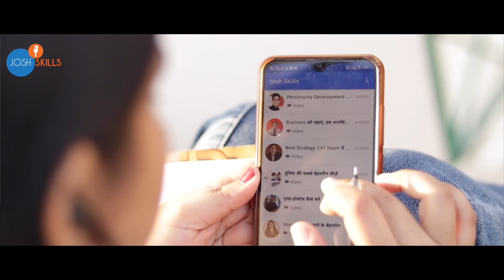How I became a Cabin Crew after learning English | Cabin Crew - Tasleem | Josh Talks Spoken English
Tasleem जी की तरह अपने Cabin Crew के सपने को दो उड़ान, Josh के साथ

समाज में बदलाव हम सभी देखना चाहते है। कुछ बातें सभी के सामने लाना चाहते है। लेकिन उसके लिए काम करना, दिन रात मेहनत करना बहुत सहस, धैर्य और सब्र की मांग करता है। इसी बात का उदाहरण पेश करती है हमारे आज के Josh Speaker की कहानी।

Tasleem जी राजस्थान के एक छोटे से गांव से  हैं, बचपन से ही उनका सपना था कि वह एक Air Hostess बने |लेकिन तब उन्होंने यह बात अपने परिवार को बताई कि वे एक Cabin Crew बनना चाहती हैं तो उन्हें काफी मुश्किलों का सामना करना पड़ा

12th के बाद Tasleem ने एक BPO Company में Job की लेकिन उनकी Mother-Tongue Influence के कारण वह अच्छे से English ना बोल पाई और उन्होंने महसूस किया कि अगर उन्हें  एक Cabin Crew/Air Hostess बनना है तो उन्हें English सीखनी होगी फिर उन्होंने अपने इंग्लिश बेहतर करना शुरू करा
लेकिन गांव और समाज  के लोगों की तरफ से काफी मुश्किलों का सामना करना पड़ा जैसे लोग कहते थे कि
"कहा से आई हैं ये अंग्रेज़ की औलाद. "अंग्रेज़ चले गए इसे छोड़ गए"
इन सब चीजों के बावजूद उन्होंने हिम्मत नहीं हारी और आज वह एक Successful Air Hostess हैं और साथ में एक YouTube Channel  @TasleemSheikh3103  भी  चलाती हैं जहां वे लोगों को English और Cabin Crew के बारे जानकारी देती हैं
Tasleem जी की कहानी हमें जीवन में Women Empowerment, Self Belief, Being Confident and Never Give up Attitude सिखाती है

We all want to see change in the society. Want to bring some things in front of everyone. But working for it, toiling day and night demands a lot of patience, patience and patience. The story of today's Josh Speaker presents an example of this.

Tasleem ji hails from a small village in Rajasthan. Since childhood, she had a dream to become an Air Hostess. But then she told her family that she wanted to become a Cabin Crew, so she had to face a lot of difficulties.

After 12th, Tasleem worked in a BPO company but due to her Mother-Tongue Influence she could not speak English fluently and she realized that if she wants to become a Cabin Crew/Air Hostess then she will have to learn English, then she started her journey towards English. But the people in her village and the society discouraged her during this journey.

Despite all these things, she did not lose courage and today she is a successful Air Hostess and also runs a YouTube channel @TasleemSheikh3103  where she gives information about English and Cabin Crew.
Tasleem's story teaches us Women Empowerment, Self Belief, Being Confident and Never Give up Attitude in life